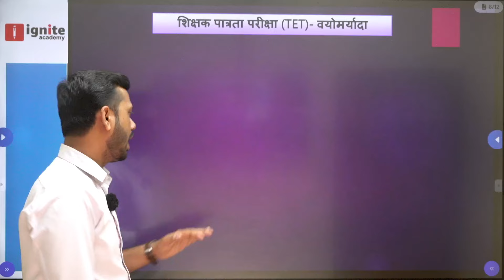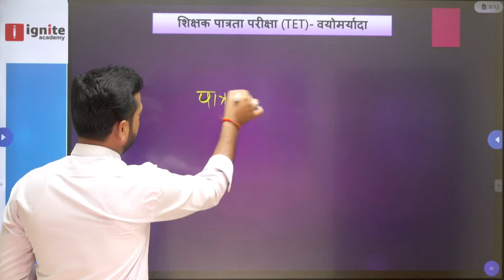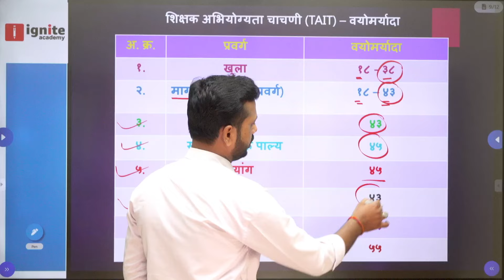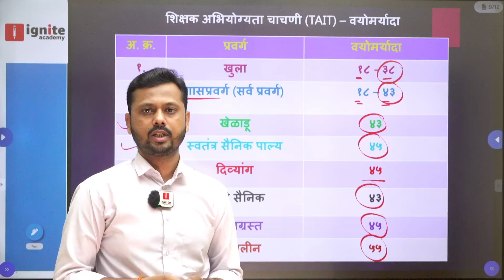tet and tait 2024 | शिक्षक भरती परीक्षेची वयोमर्यादा किती?| वयोमर्यादेत सवलत मिळेल काय?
✸TET द्रोणा बॅच 3.0 विषयी संपूर्ण माहिती, ऍडमिशन प्रोसेस व ऍडमिशन घेतल्यावर त्यातील Content कसा बघावा? या माहितीसाठी पुढील Video बघा.✸

📲 TET शिक्षक पात्रता परीक्षा 2024 - या परीक्षेची पात्रता, अभ्यासक्रम, पेपर-1 व पेपर-2 कोणी द्यावा? या सर्व माहितीसाठी पुढील Playlist मधील व्हिडिओ बघू शकता.

■ Ignite Academy App डाऊनलोड करण्यासाठी खालील लिंक वर क्लिक करा.

⦿ TET - शिक्षक पात्रता परीक्षा Live+Recorded बॅच ⦿
✳️TET द्रोणा बॅच 3.0✳️
✻ वैशिष्ट्ये ✻
1) दररोज Live लेक्चर
2) लेक्चरच्या PDF नोट्स
3) Recorded लेक्चर Unlimited Views
4) मागील प्रश्नपत्रिकांचे विश्लेषण व सराव परीक्षा
5) Course Validity - 1 year

✻ अनुभवी व तज्ञ मार्गदर्शक ✻
1) विजय शेळके सर - मराठी व मानसशास्र
2) बाळासाहेब बोडखे सर - इंग्रजी
3) अमोल गाडेकर सर - परिसर अभ्यास / सामाजिक शास्र
4) ज्ञान वराडे सर - गणित व भूमिती
5) योगेश बोबडे सर - गणित व भूमिती
6) राजेश जाधव सर - सामान्य विज्ञान
7) बाळकृष्ण डाके - मानसशास्र

ᐁ उपलब्ध कोर्सेस ᐁ
कोर्स सोबत दिलेल्या लिंक वर क्लिक करून तुम्ही कोर्स विषयी अधिक माहिती घेऊ शकता.

1) TET - Paper -1 (All Subjects ) Live + Recorded Batch

2) TET - Paper -2 (Math & Science) Live + Recorded Batch

3) TET - Paper -2 (Social Science) Live + Recorded Batch

4) TET-Paper -1 & Paper -2 (Math & Science) Live + Recorded Batch

5) TET-Paper -1 & Paper-2 (Social Science) Live + Recorded Batch

■ शिक्षक भरतीच्या अपडेटसाठी आमचे Ignite TET/TAIT हे Telegram channel खालील लिंक वर क्लिक करून  जॉईन करा.

■ सर्व प्रकारच्या स्पर्धा परीक्षांच्या अपडेटसाठी आमचे Ignite Academy सरळसेवा हे Telegram channel खालील लिंक वर क्लिक करून जॉईन करा.